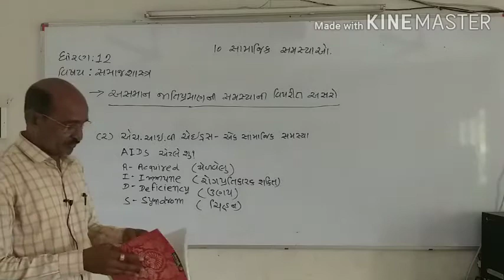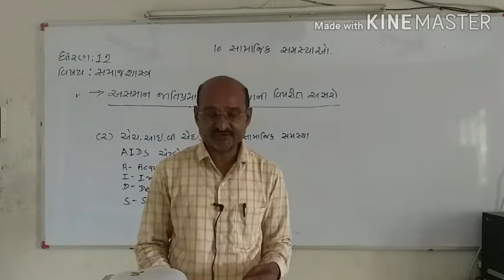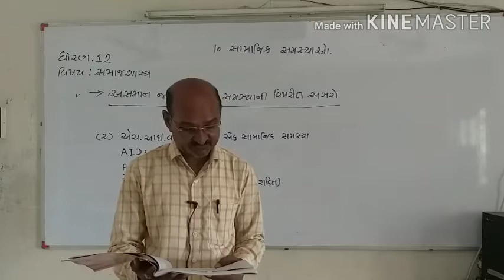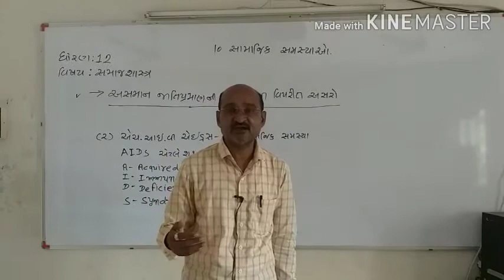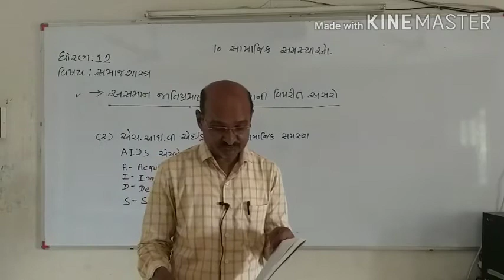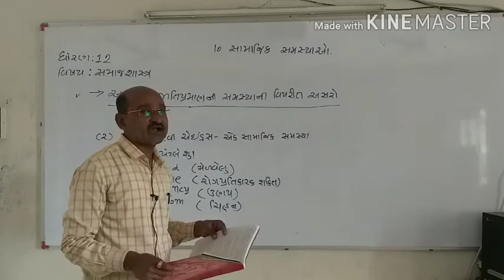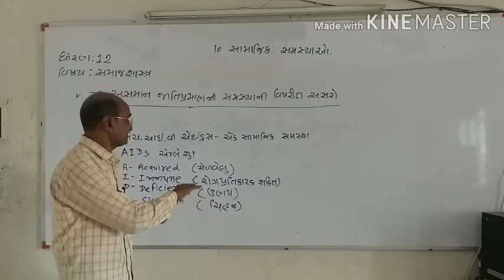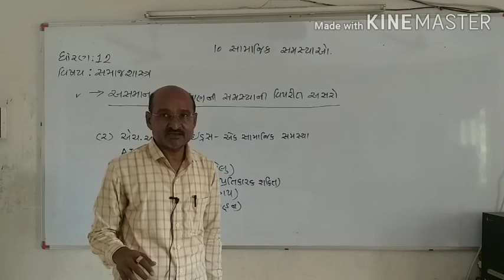Std-12 Sociology chapter 10 Part 3